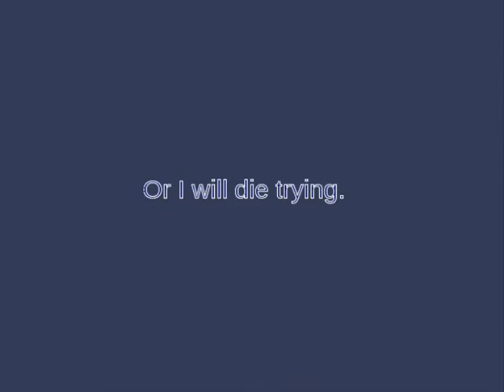Terravenger - Season 3 Trailer 6 - It ends here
Music
"Through the Looking Glass"- Robert J Kral